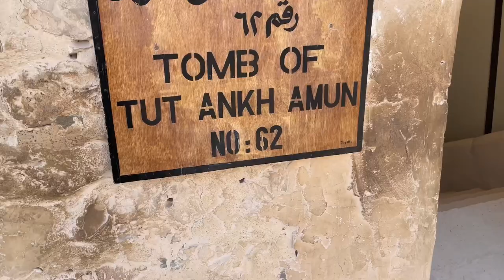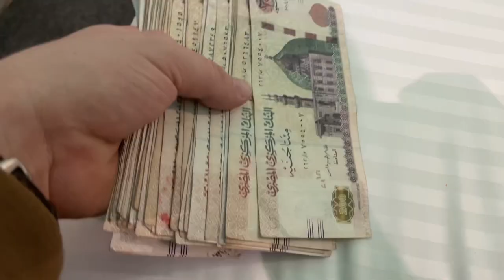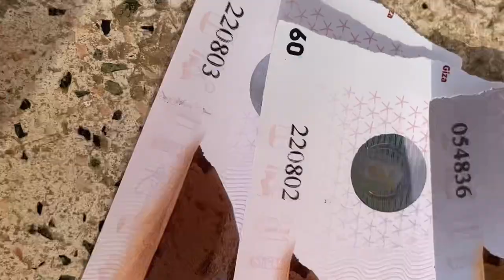Egyiptomi kalandok 1. rész - Kairó és a piramisok (Gíza, Szakkara, Dahsúr)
Egyiptomi kalandunk első részében bejártuk a Gízai piramisokat, Kairót autóval, az Egyiptom Múzeumot és a kevésbé ismert Szakkarai és Dahsúri piramisokat.